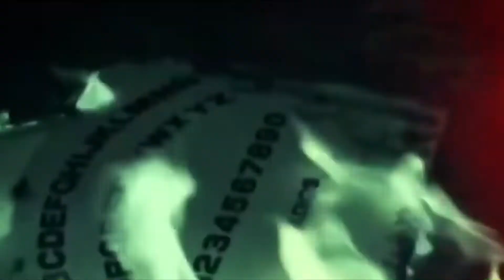Bloopers | JB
El contenido de este vídeo para algunos podría ser ofensivo y la gente que participa solo son única y exclusivamente personajes y sentirse ofendido por ellos desvía el propósito del vídeo el cual es entretener.